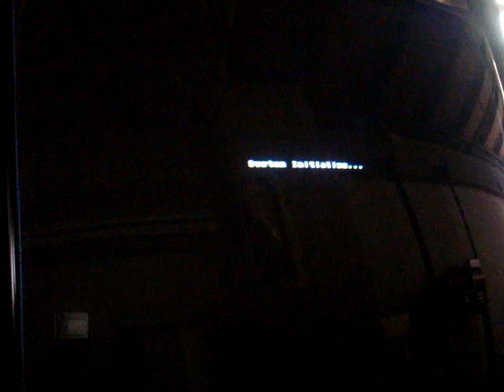Virtua Striker 3 NAOMI 2 Sega Arcade